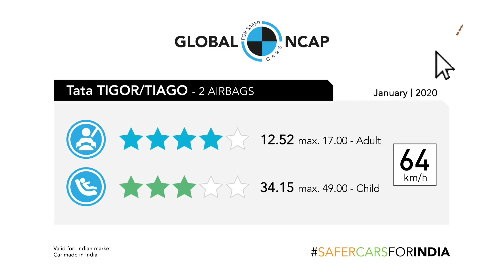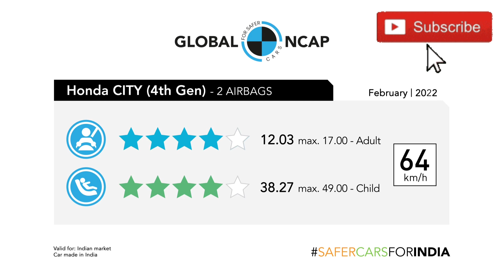Safest Cars In India 2023 between 5-10 lakhs💯🔥globalncap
This is Vansh From Carsepyar
In this video Vansh will explain about safest cars in india 2023
safest cars crash test in global ncap between 5-10 lakh in india 2023

Thanks for Coming Here and for becoming part of my family